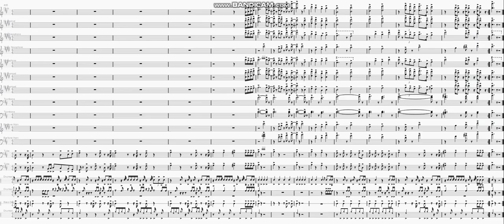Narrow Road by NLE Choppa | Marching Band Arrangement